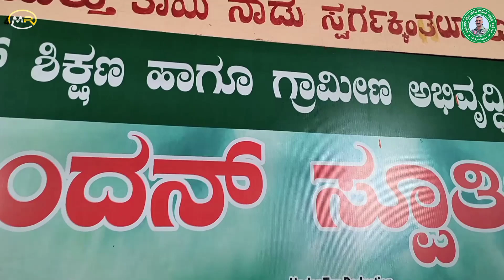Mathadana | ಮತದಾನ | Short Film | Abhinandan Society | AbhinandanSoorthiDama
Producer - Smt. Shruthi Ramanna Hamparagundi

Direction - Basalingappa Badarli

Story, Screenplay, Dialogue & Editing - Mallikarjun Badiger

Camera - Kishor

Casting - Sandeep, Shankara Linga, Anand, Manoj, Ramalinga, Nikhil, Thayappa, Aakash, Venkatesh, Devaraj